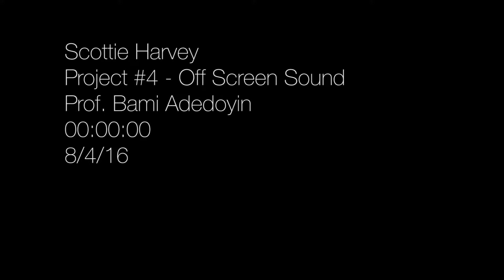4.7 Emperor Kaioyus in Avant-Garde Clown film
Directed by Scottie Harvey